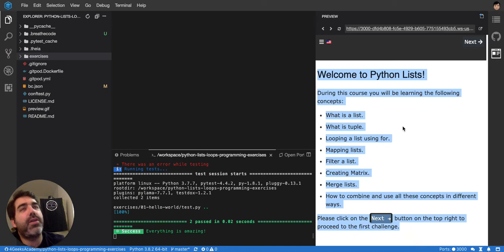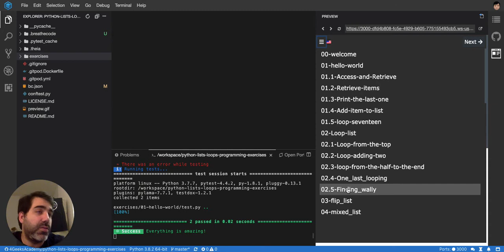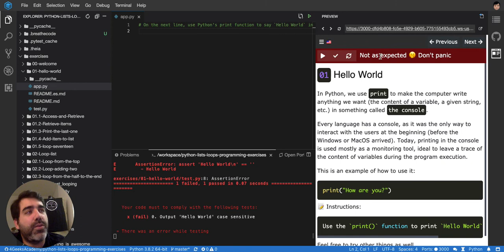Introduction to Python List Exercises Tutorial Interactive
This is the introduction of a series of interactive tutorials about Python Lists and Looping with Python, you can access the tutorial here: